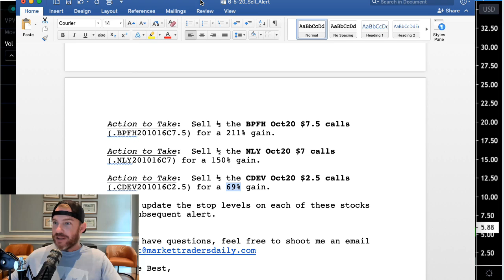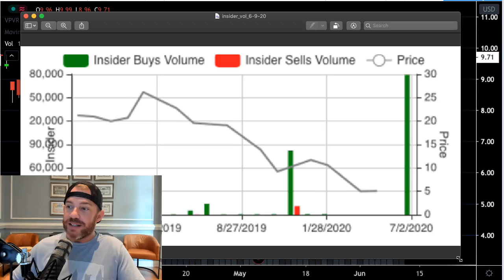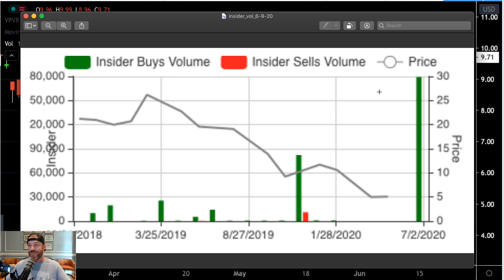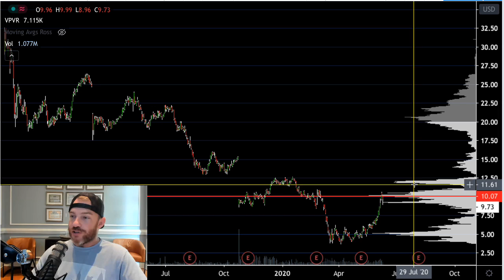This little-known tech stock could make investors a fortune this year.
It IPO’d in late 2018.
And for the next year and a half, it went nowhere but down.
The $32 share price was slowly ground down to penny stock status when it hit 4 bucks last month.
But for the last several days, market insiders have been quietly buying up shares in their personal accounts.
Four board members invested a combined $1,599,175 just last week.
And while Wall Street is focused on airlines and cruise ships, this stock is steadily surging higher.